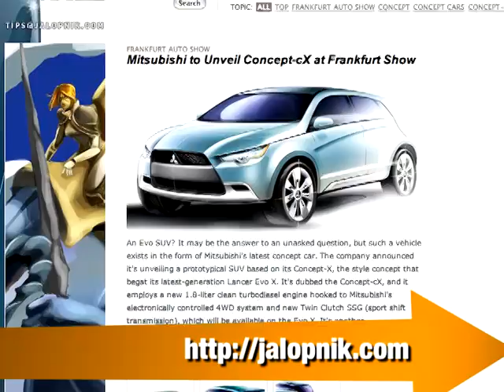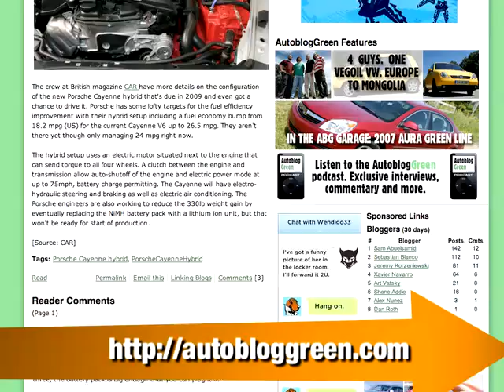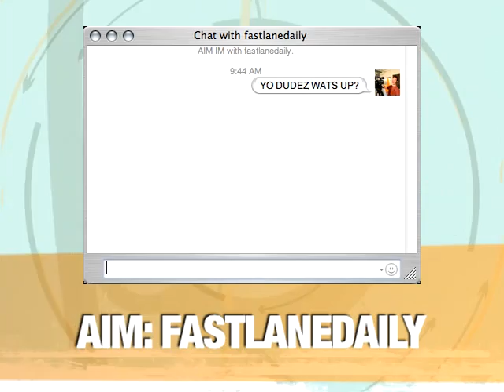Mitsubishi EVO Porsche - FastLaneDaily - 30Jul07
for insider pictures, videos, and links. A Mitsubishi Evo SUV, more details emerge about Porsche's Cayenne Hybrid, and ESPN adds glowing craziness to NASCAR. Hosted by Ji Young Min.